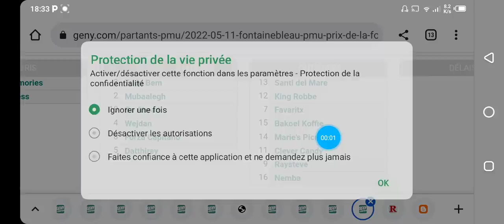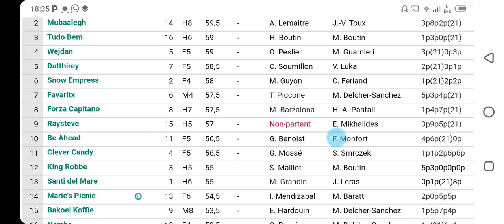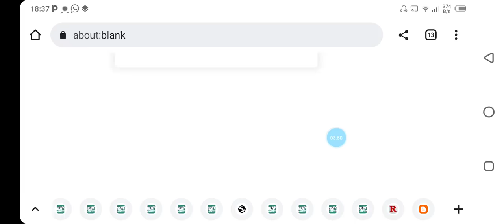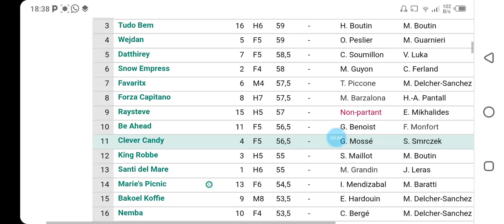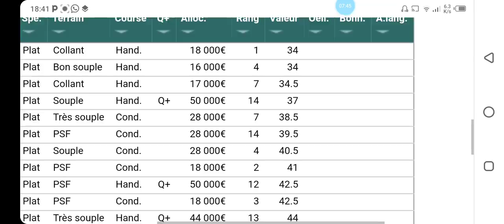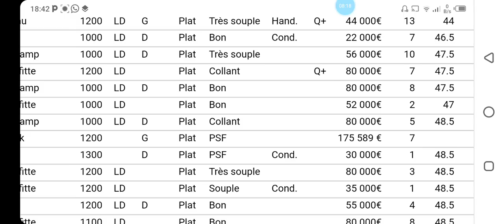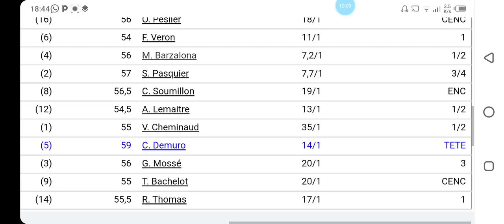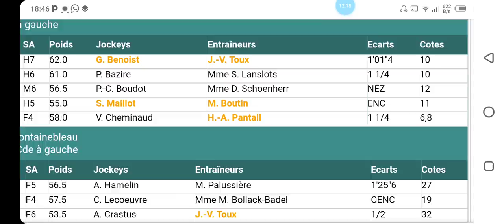تحليل الكانتي صباح الاربعاء على FONTAINEBLEAU 11/05/2022